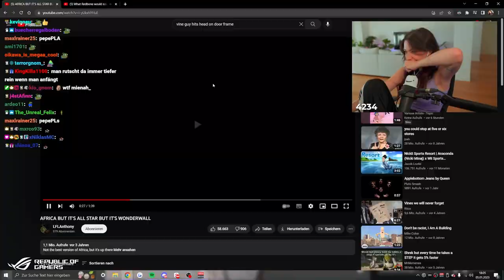Mcky???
Ein Zuschauer von @Reved schreibt bei einem Bild von Redbone, "mcky???" in den Chat.